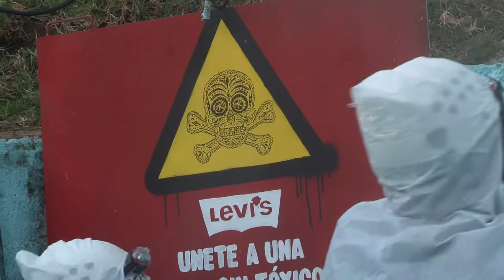ACCIÓN: Levi's, únete a la moda sin tóxicos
Activistas de Greenpeace en México hicieron un bloqueo parcial del tubo de descarga de Kaltex, proveedor de Levi's y uno de los responsables de arrojar sustancias peligrosas al río San Pedro, exigiendo el cese de la contaminación de nuestros ríos.

Levi's, queremos que nos garantices que éste y todos tus proveedores estén libres de tóxicos, ¡deja de contaminar y únete a Detox!